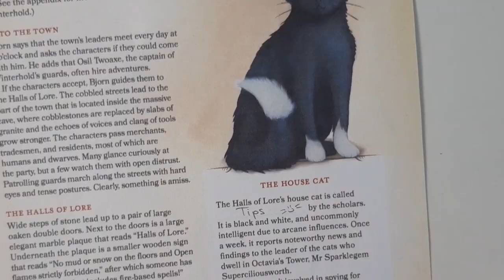The house cat at Winterhold's Halls of Lore gets a name!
We asked our backers to give the cat in Midnight Tower's upcoming D&D adventure trilogy 'Secrets of the Drow Trilogy' a name – and you did! 😺

Watch us roll to find the winning name!🎲

Massive thanks to everyone who contributed!🙏